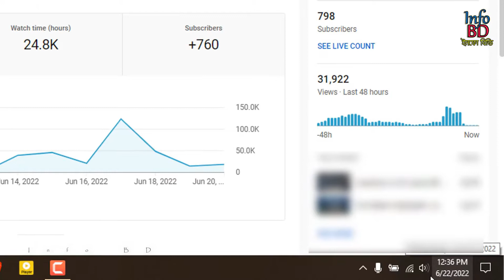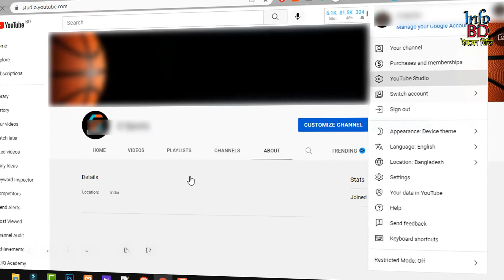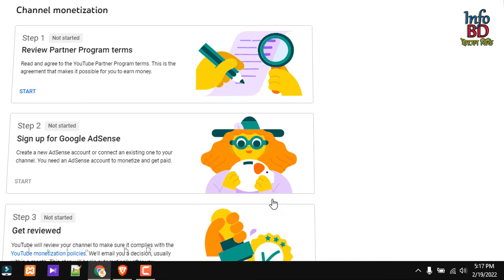How To Get 4000 Hours Watch Time Fast 2022 | 4000 Hours YouTube Watch Time Easy Tricks 2022